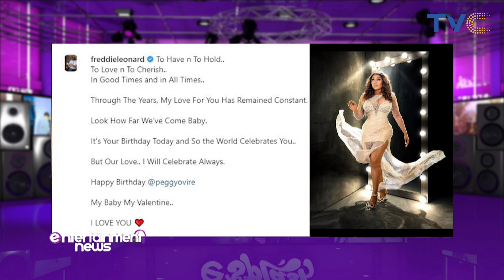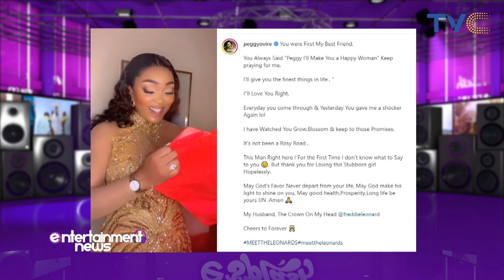(VIDEO) The sweet moment Freddie Leonard proposed to Peggy Ovire 😍